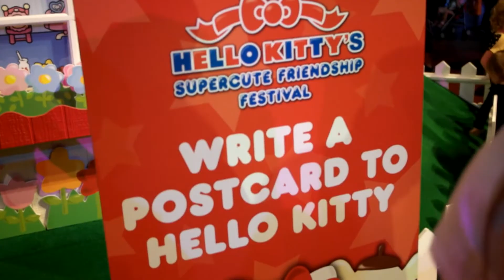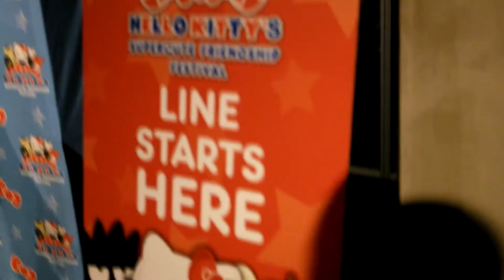The One with the Hello Kitty Festival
Who doesn't love Hello Kitty?! My adventure at the "Hello Kitty Super Cute Friendship Festival"

Venue: Los Angeles Forum

Disney performer/ DIYer. Lover of pumpkins, polka dots, my 1905 "UP" house and all things Kate Spade. LOVE AND CUPCAKES!

LET"S BE SOCIAL IN A MEDIA KIND OF WAY!

Twitter: @itsmeLthatch (I definitely didn't JUST start this account for this youtube ...oh wait)